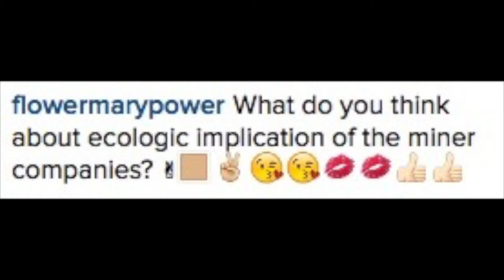MY MINING JOB! | Jade Madden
Hey Guys, Jade Madden here! Today im talking all about my job in one of the largest open cut gold mines in the WORLD!! Talking about dump trucks, graders, wheel loaders and other machines & what a normal day at work entails!

        ♡ Jade!!

V I D E O S  F E A T U R E D

♡ I N S T A G R A M @_jademadden
♡T W I T T E R @_jademadden
♡S N A P C H A T - @jadeymadden
♡ P I N T E R E S T - @jadeymadden
♡ P E R I S C O P E - @_jademadden

T E R M A N O L O G Y

WINDROW- a pile of dirt (rocks) to act as a safety barrier. most of the time it is used at a sheer drop.
TIPHEAD/ DUMP- The final destination! Where you "tip" or "raise you tray" to empty the dirt.
LOAD- the material/dirt in your tray
POWER TROTH- The void created around a blasted area
BOMB-  Explosives/ ANFO
PIT- the hole basically
PIT FLOOR- the working level of the pit

Hey Guys! My name is Jade Madden!
I am a Australian Beauty Vlogger that specializes in using ONLY Cruelty Free products!! BUT, you wont just find Beauty
video on my channel! I create everything from gory, gruesome SFX (Special Effects) Makeup Tutorials, to showing you
how to colour your own hair Rainbow, to motivation/inspirational videos on Body Confidence & Bullying, to Full Faced makeovers &
"The Basics of Beauty" Videos! Pheww, just to name a few!
Im always smiling and here to encourage and inspire!

Love you guys! Keep smiling and stay positive!

♡ H A I R  E X T E N S I O N S

♡ T E E T H  W H I T E N I N G

♡ Camera i used is a Canon 70D
♡ I edit my videos with Final Cut Pro